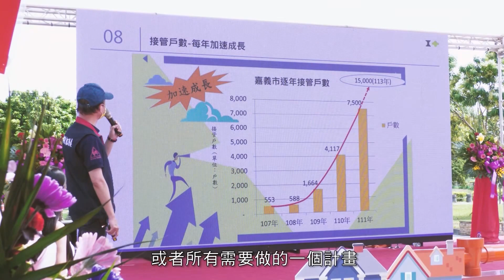世新新聞 嘉義市東區議員政見發表 候選人爆乳裝亮相掀話題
111年11月21日 (一) 世新新聞

嘉義市東區議員政見發表 候選人爆乳裝亮相掀話題

嘉義市東區議員候選人公辦電視政見發表會，在選前一週登場，18位候選人有12人到場發表政見，其中名字最長的議員候選人「顏色不分藍綠支持性專區顏色田慎節」更以一襲「爆乳裝」亮相，還喊出「滿18歲青年第一次成人禮市政府補助紅包，性愛專家教導正確性知識」的政見，再掀話題。